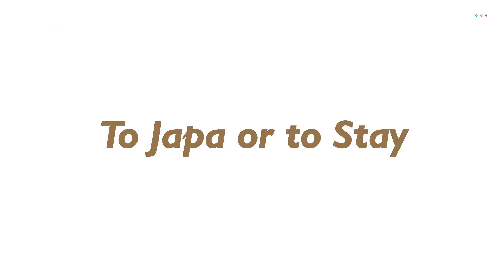Is Nigeria Still Worth Believing In? Japa or Not? | The Gelax Show | Truth 'n' Tell | Gelax Chatroom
All right, let’s see how patriotic y’all are! 🇳🇬
1. Can you recite your country’s National Anthem and Pledge correctly?
2. Would you rather stay back in your home country or emigrate to a “better” one?